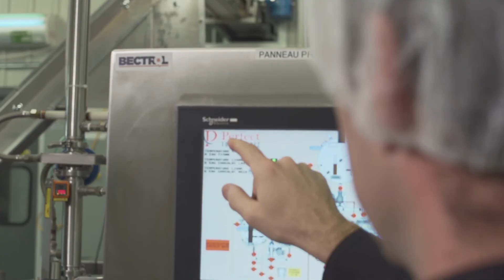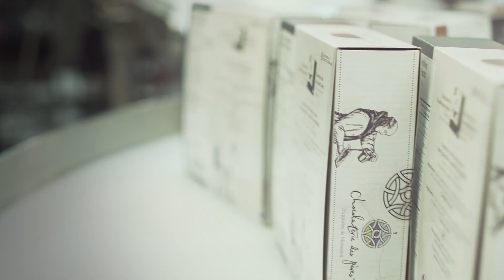Culture-i : favoriser l’innovation au quotidien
Participation de la Chocolaterie des Pères Trappistes à la formation Culture-i : favoriser l’innovation au quotidien
Pour sans cesse devenir meilleur !